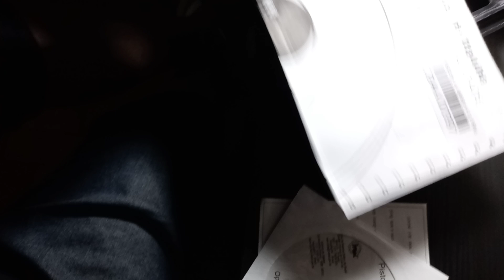Melhor pistola do Brasil! Minha opinião!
Nesse video exponho minha opinião e porque acho a imbel 1911 m911 A1 45acp a melhor pistola para se adquirir no Brasil.